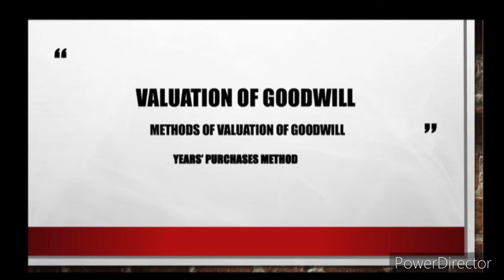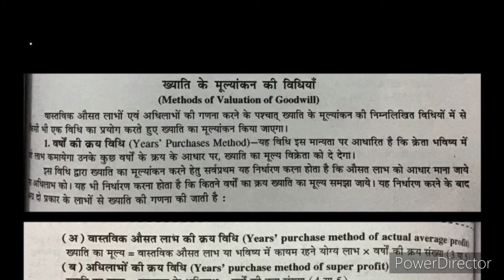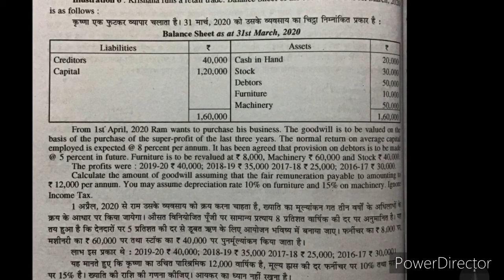Years’ Purchases Method- Valuation of Goodwill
Corporate Accounting, B.Com part 1st